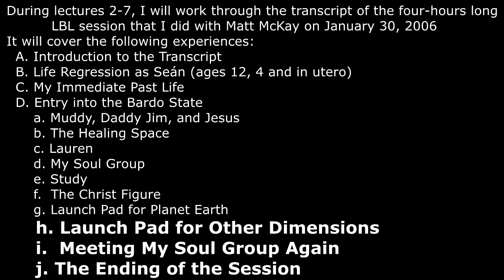2024 COJ Retreat Lecture 7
Retreat Lecture Series, March 17-20, 2024 with Fr. Seán ÓLaoire
“Taking a Breather between Incarnations”
The Bishop’s Ranch, Healdsburg, CA

This 7-lectures series is based on a 4-hours Life Between Lives (LBL) session I underwent in January 2006 – and that proved to be one of the most important spiritual experiences of my life.
The seven lectures need to be viewed in numerical order, since they are based on the transcript of that LBL session.

Lecture 7
- The ‘launching pad’ where souls are prepared for missions in much more complex dimensions
- A final meeting with my soul group, and our ongoing connections
- A final admonition to always remember that we are God’s dream